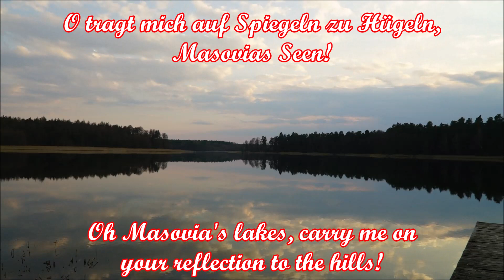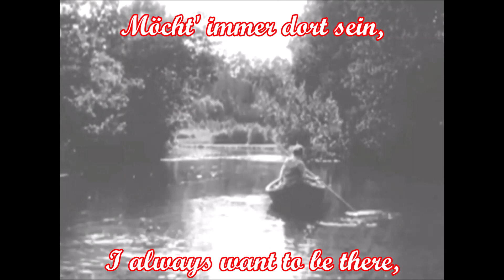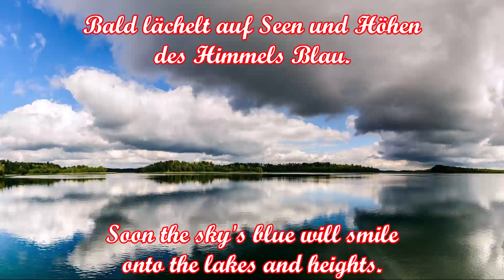Masurenlied (Wild flutet der See) - Hymne von Masuren + English translation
Das Masurenlied wurde 1855 vom Lehrer und Dichter Friedrich Dewischeit (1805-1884) verfasst. Während Dewischeit das Lied ursprünglich seinen Corpsbrüdern der Studentenverbindung Masovia widmete, entwickelte es sich später zur Landeshymne Masurens. Selbst der Reichssender Königsberg nutzte ab 1930 die Melodie als Pausenzeichen.
The Masurian song was written in 1855 by the teacher and poet Friedrich Dewischeit (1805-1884). While Dewischeit originally dedicated the song to his corps brothers of the Masovia student fraternity, it later developed into the national anthem of Masuria. Even the Reichssender Königsberg used the melody as a break signal from 1930 onwards.

Interpreten/Artists: Hans Schmitt, Bariton; mit Gesangsquartett und Orchester; Dirigent/conductor: Hans Bund

Text:
Wild flutet der See.
Drauf schaukelt der Schiffer im schwankenden Kahn.
Schaum wälzt er wie Schnee
von grausiger Mitte zum Ufer hinan.
Wild fluten die Wellen auf Vaterlands Seen,
Wie schön -
O tragt mich auf Spiegeln zu Hügeln, Masovias Seen!

Refrain:
O Heimatland, Masovias Strand,
Masovia lebe, mein Vaterland!

Tal, Hügel und Hain -
dort wehen die Lüfte so frei und so kühn!
Möcht' immer dort sein,
wo Söhne dem Vaterland kräftig erblüh'n.
Dort ziehen die Höhen durch Nebels Grau,
O  schau -
Dort lächelt auf Seen und Höhen des Himmels Blau.

English translation:
The lake surges wildly.
On it the fisherman rocks the swaying boat.
It pushes foam crowns like snow
from the dark middle to the shore.
The waves float wildly on the lakes of the fatherland,
How beautiful -
Oh Masovia's lakes, carry me on your reflection to the hills!

Refrain:
Oh homeland, Masovia's shore,
Long live Masovia, my fatherland!

valley, hill and grove -
there the winds blow so freely and boldly!
I always want to be there,
where the sons for the fatherland prosper vigorously.
There the heights show up through the grey fog
Oh look -
There the sky's blue smiles onto the lakes and heights.

In dieser Version fehlt die zweite Strophe:

Wild brauset der Hain,
dort spähet der Schütze des Wildes Spur.
Kühn dringt er hinein,
durchwandelt die Wälder, die Felder, die Flur.
Ihr schwebenden Wolken gedenket doch mein am Hain,
o führt mich auf Flügeln des Windes zur Heimat ein.
Der Jugend Hain, der Seen Strand,